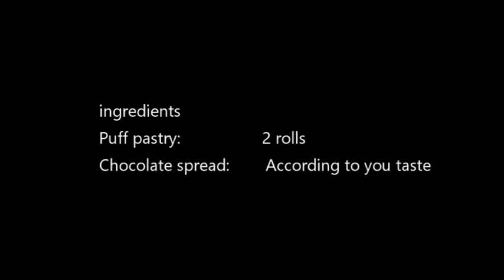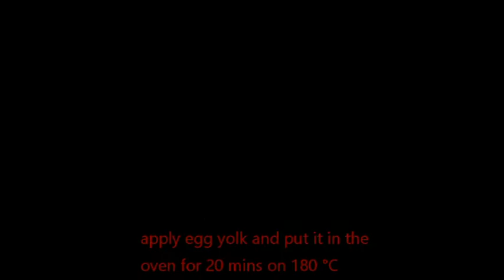2 ingredient for a yummy dessert|| chocolate puff pastry lockdown quickdessert